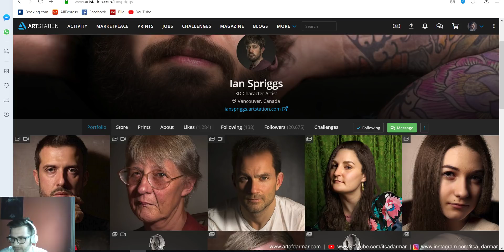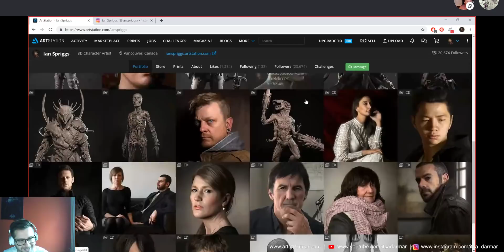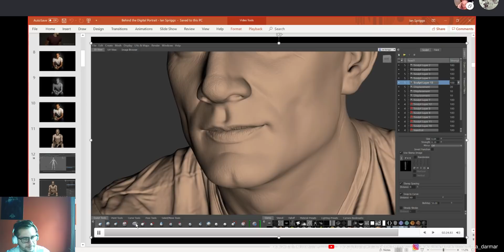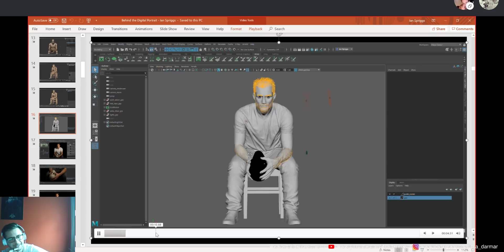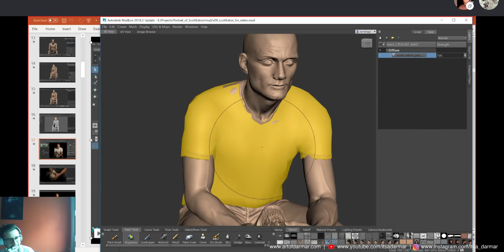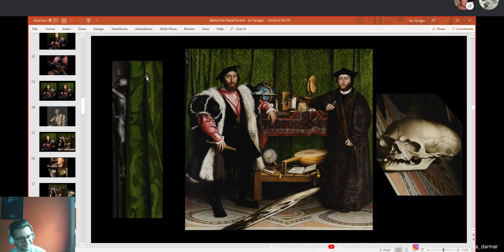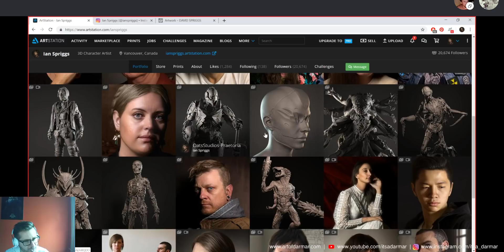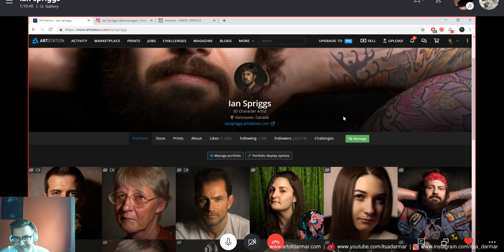EP 11 | MAKING ULTRA REALISTIC 3D | IAN SPRIGGS feat DARMAR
Scheduled for June 12, 2019 20:00 Vancouver time

Ian Spriggs is making ultra realistic 3d models that will make your mind explode. He has worked on Warcraft , Superman vs Batman, The Prophet as creature and character artist.